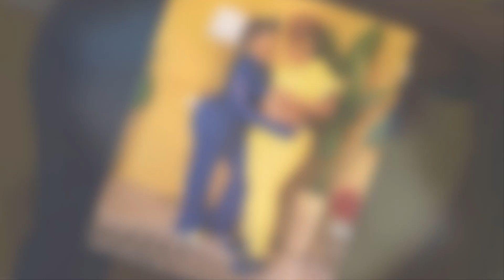New Update!! Breaking News Of Da Brat || It will shock you